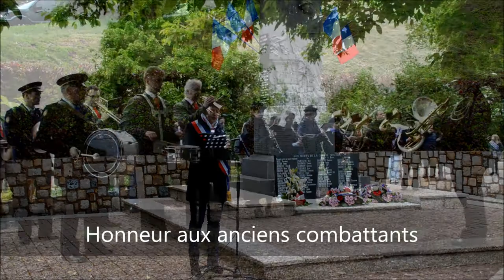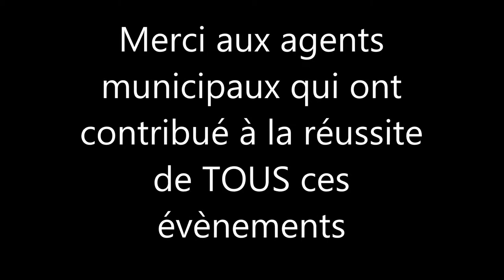Ville d'Houdain - Film de Présentation - Vœux 2018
Rétrospective de l'année 2017 -
Service Communication - Ville d'Houdain